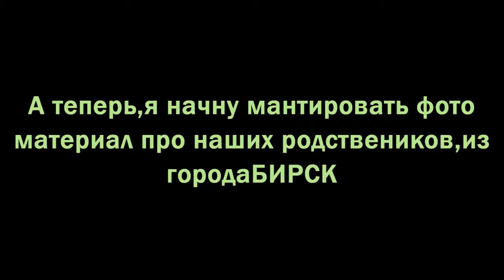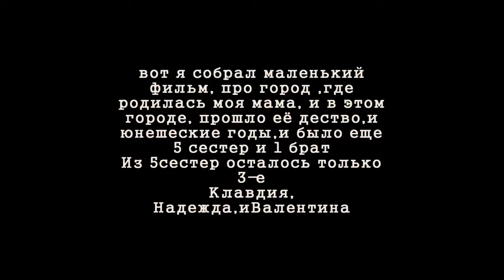фильм про город БИРСК ! я часть